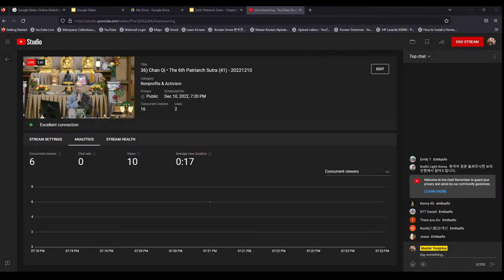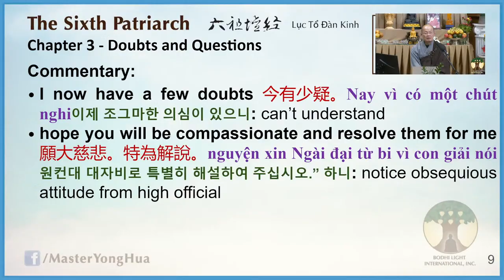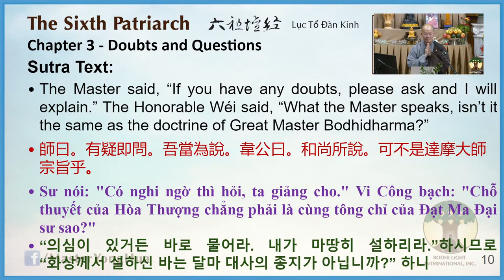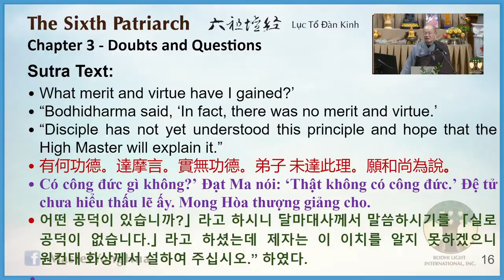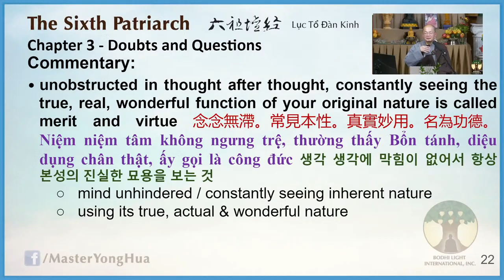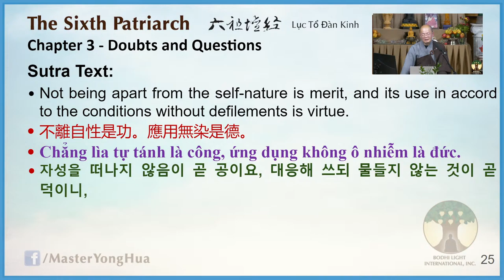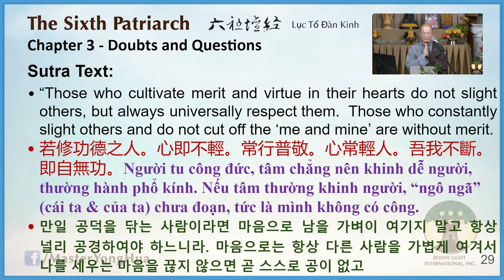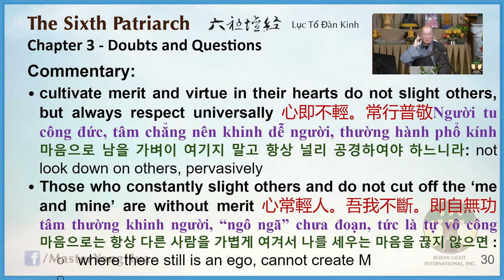36) Chan Qi • The 6th Patriarch Sutra (41) - 20221210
Dharma Host: Master YongHua
Album: Chan Qi • The 6th Patriarch Sutra (2021)
Location: DTT (San Francisco, CA)

🎧  Lecture Notes
00:00 | 🙏 Emitofuo
00:00 | Requesting the Dharma
00:00 | Invocations
00:00 | Date and Place
00:00 | Introduction
00:00 | Lecture ended on page ???